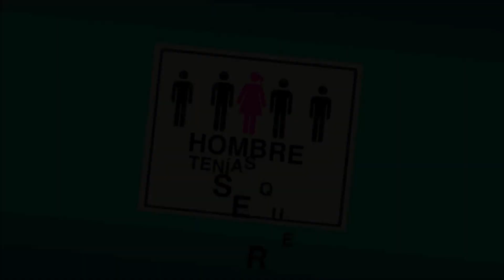Tomás asesina de un disparo a Molina | Hombre Tenías Que Ser